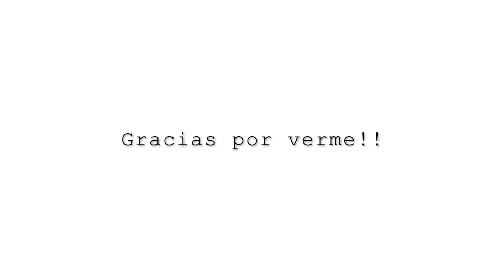ESTO ES INCREIBLE, DE VERDAD!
El programa que aprovecha todo el cuerpo menos la cabeza.

Apoya la continuidad de este canal en:
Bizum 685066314